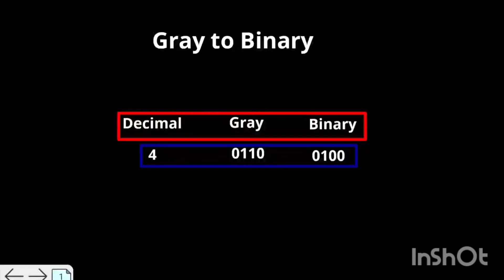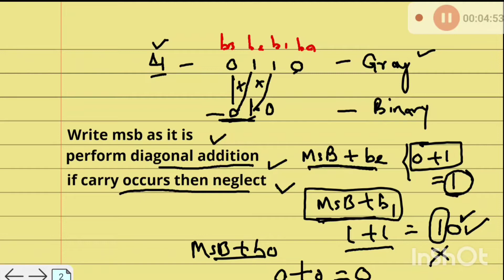Gray code to binary conversion in hindi